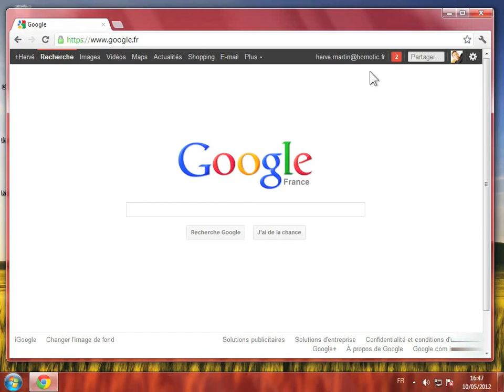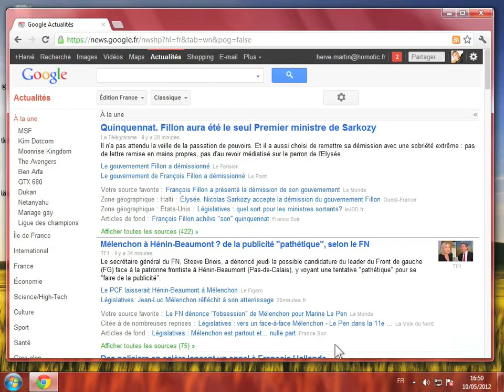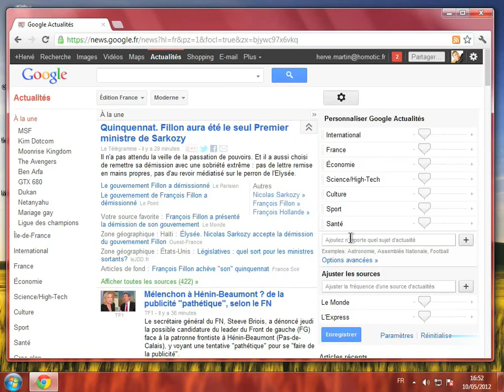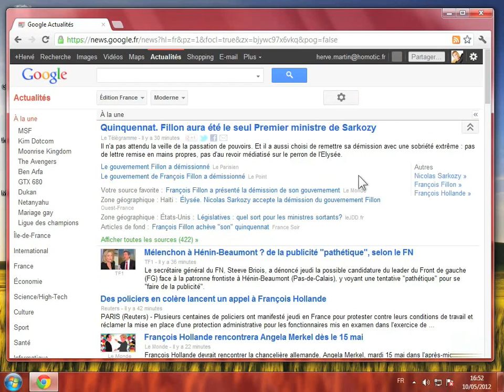Personnaliser la page d'actualités de Google